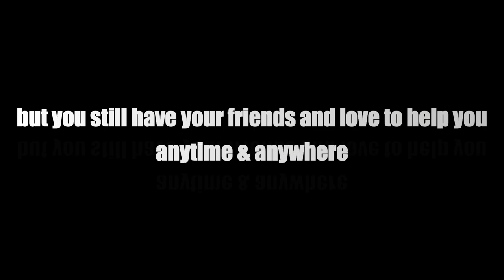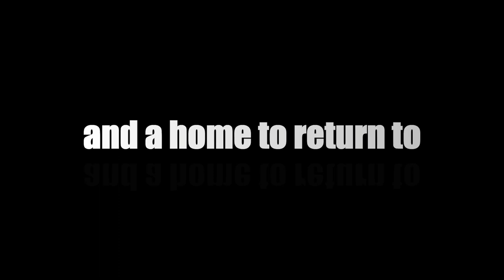Fallout 4 | 350+ Mods | New Version Trailer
Are you a fan of fallout 4??
Do you get bored while playing it??
Now let's try Fallout 4 new version with more than 350 mods and you will play it non-stop
•Plugins list: for people want to install mod themself, not for Lazy People